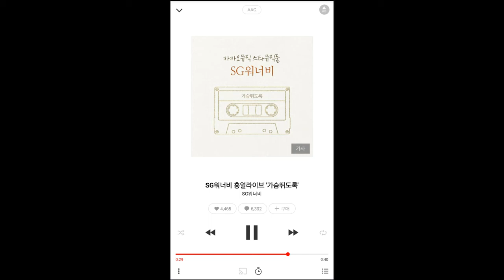SG워너비 흥얼라이브 '가슴뛰도록'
카카오뮤직 스타뮤직룸 SG워너비 '가슴뛰도록' 흥얼라이브